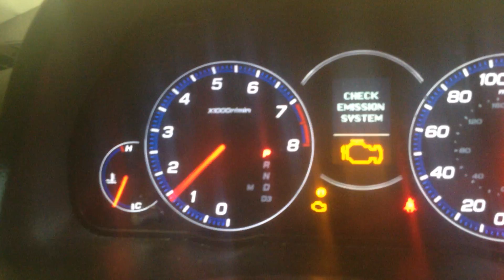CC3556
2006 TSX 2.4L ENGINE